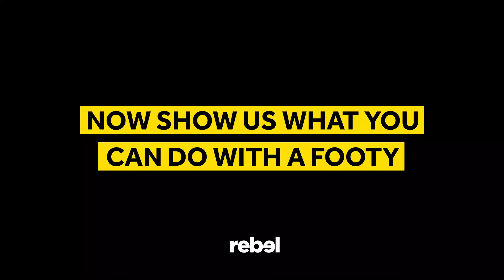Sport is Calling - Challenge 1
Christian Petracca wants to see your footy skills, Australia.
So, show him what you got. Sport is Calling. How will you answer?